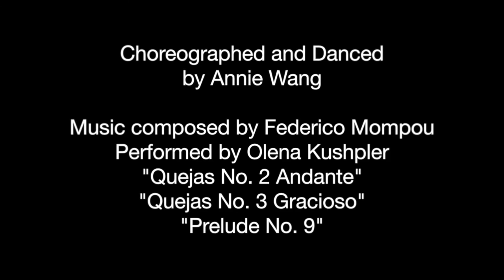Lucia by Annie Wang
Dancer and choreographer Annie Wang interprets Megan Mayhew Bergman's short story Expression Theory (on Lucia Joyce).